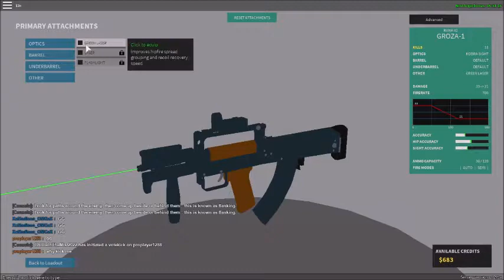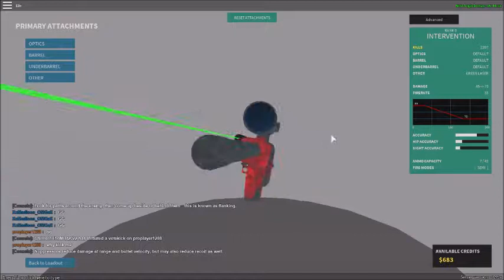NEW PHANTOM FORCES UPDATE!!?! WOO.. (New map and guns)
So we tried the new update and It's cool and not that bad. I have not played PF in a while and I just needed to be active. So why I made this video.